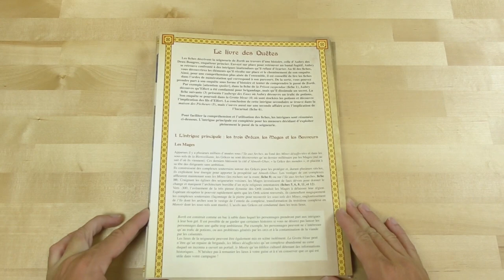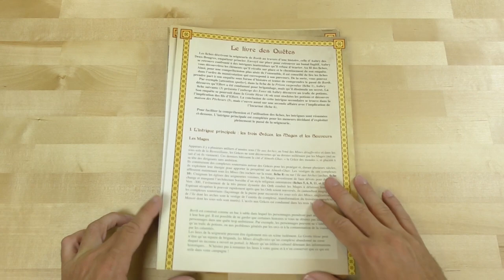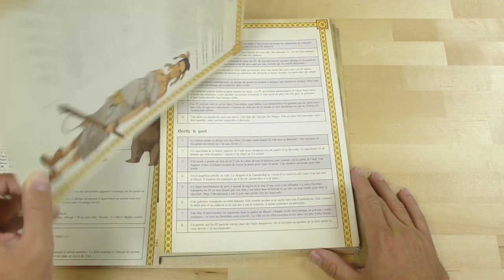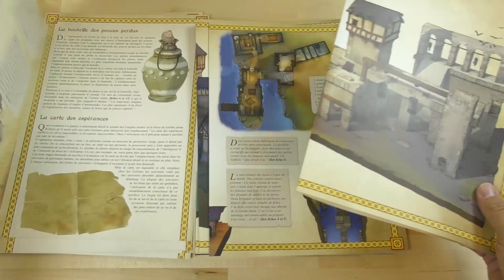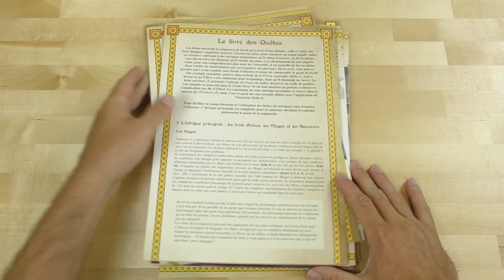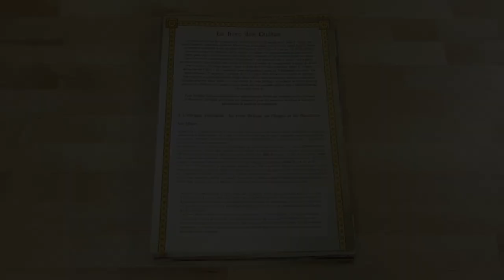Ouverture Critique - La Seigneurie de Borth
De Architectura est de retour, toujours dans l'originalité, avec la Seigneurie de Borth.